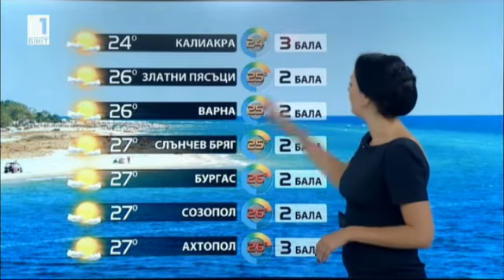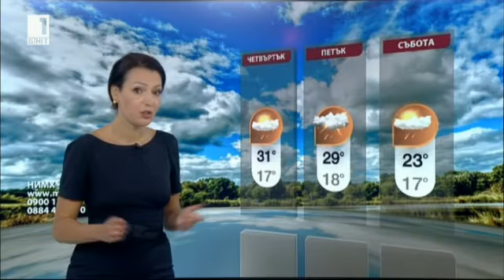Pavleta Terziyska - 20.06.2018 (12:20)